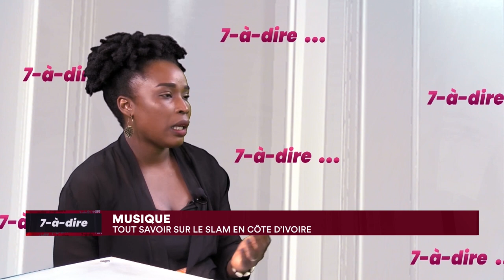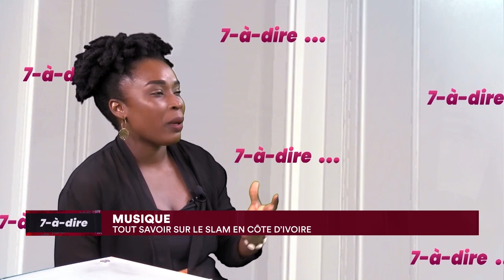7-à-dire | Placide Konan, slameur écrivain poète